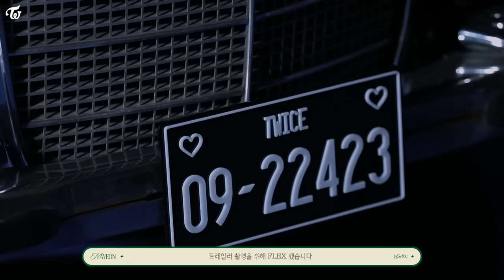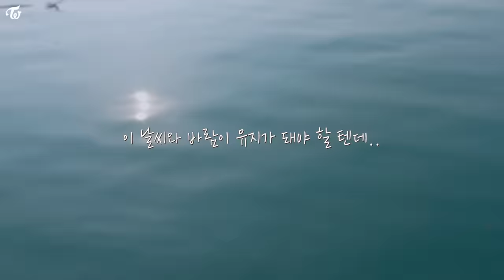TWICE “I GOT YOU” MV Behind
TWICE 13TH MINI ALBUM "With YOU-th"

13𝑇𝐻 𝑀𝐼𝑁𝐼 𝐴𝐿𝐵𝑈𝑀 𝑅𝑒𝑙𝑒𝑎𝑠𝑒 𝑜𝑛
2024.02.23 FRI 2PM KST/0AM EST